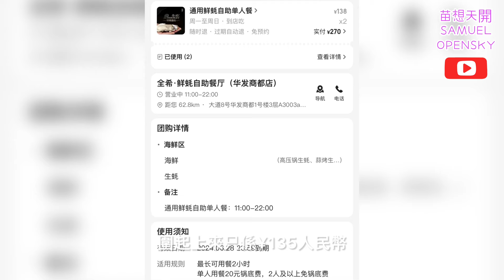苗想搵食@珠海富華里全希鮮蠔自助餐廳高壓煲蠔，烤蠔，火鍋生蠔，扇貝，谷飼牛黑虎蝦，甜品，各式飲品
苗想搵食@珠海富華里全希鮮蠔自助餐廳

高壓煲蠔，烤蠔，火鍋生蠔，扇貝，谷飼牛

黑虎蝦，甜品，各式飲品

全希鮮蠔自助餐（富華里店）
香洲区九洲大道西2023号富华里2栋二层203